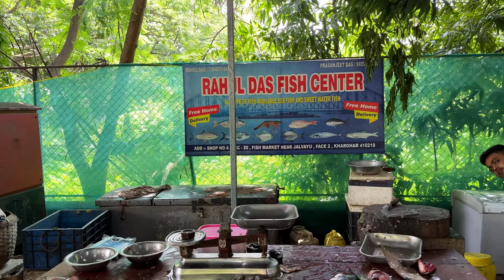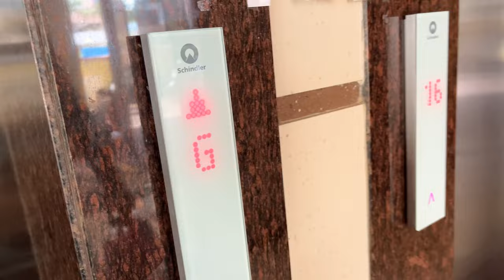হঠাৎ করে শুকনো বিপদ 😭😭 Bangla vlog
On this Vlog Channel, I will be sharing my day-to-day life with you people. I want you to participate in the journey of my life through ups and downs and build a healthy, loving community.

Love,
Asmita😘

👇👇👇Please COPY & PASTE this in your video description to properly Credit!👇👇👇

Musician: Jeff kale

Musician: Jeff Kaale

Musician: @iksonmusic

Musician: Jeff Kaale

Impulsive pulse Vloggbangla blogbangla bloggerbangla blogsbangla vlogbangla vloggerbangla vlogsbengali blogbengali bloggerbengali blogsbengali vlogbengali vloggbengali vloggerbengali vlogs